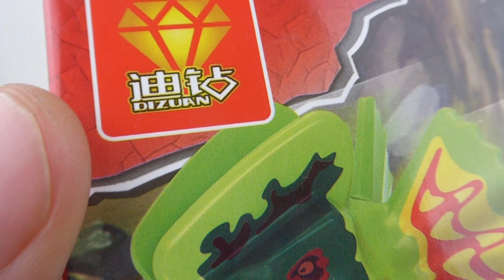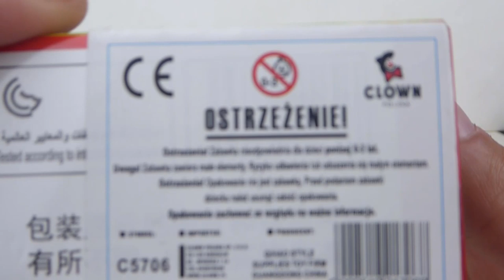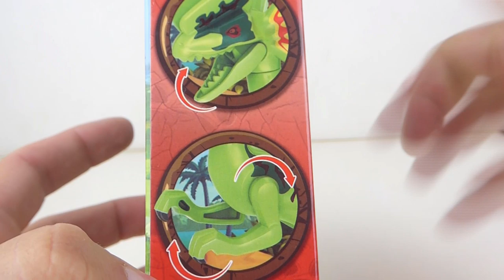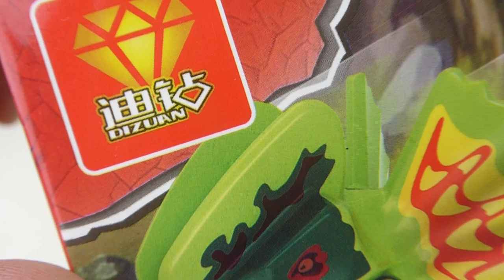Dinozaur DZBAN !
Ale niech tytuł filmu Was nie zmyli !